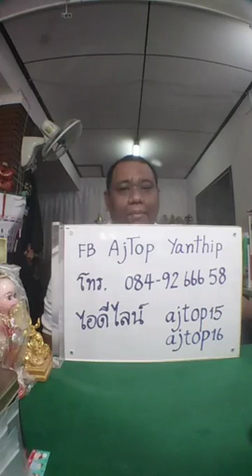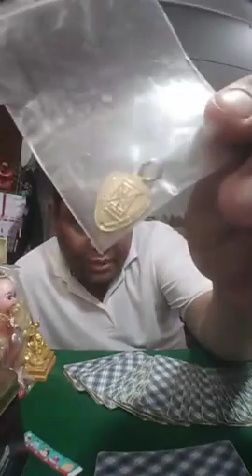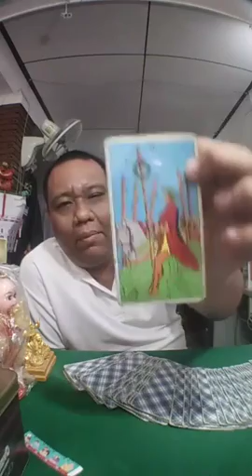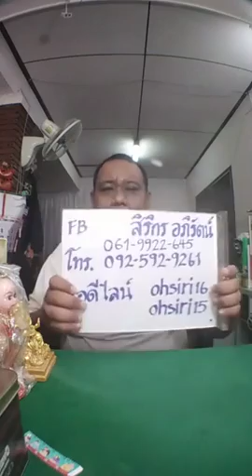ดูดวงด้วยไพ่ยิปซี อ.โอ้ สิริกร & อ.ท๊อป วชิระ - 10 กย 60 (รอบ2)